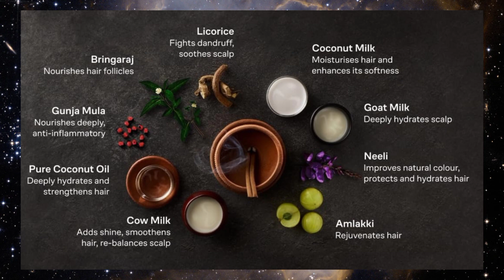Kerala Ayurveda Neelibringadi Keram Hair Oil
Kerala Ayurveda Neelibringadi Keram Hair Oil - 200 ml | Promotes Hair Growth | Strengthens Hair Root & Helps Reduce Hair Fall | Helps Fight Dandruff with Bringaraj, Amla & Coconut Oil

HAIR: Transform your hair with Kerala Ayurveda Neelibringadi Keram, an Ayurvedic oil infused with premium herbs in pure coconut oil. Enriched with Neeli and Bhringaraj, this oil nourishes the scalp, supports healthy hair growth, and restores natural color and shine for vibrant, youthful hair.

AYURVEDIC OIL FOR HAIR CARE: Say goodbye to premature greying and male pattern hair loss with Kerala Ayurveda Neelibringadi Keram. This potent blend of keshya herbs strengthens hair roots, delays hair thinning, and promotes robust hair growth, helping you regain confidence.

HELPS FIGHT DANDRUFF: Kerala Ayurveda Neelibringadi Keram fights dandruff and itchy scalp with Karnasphota. This Ayurvedic formula controls dandruff, soothes irritation, and leaves your scalp healthy and flake-free, giving you the confidence of clean, fresh hair.

Penetrates the Scalp for Deep Moisturization: The potent combination of Neeli, Bhringa, and other active herbs penetrates deeply into the scalp, providing essential moisture. This action ensures that the hair follicles receive the hydration they need to thrive.

DISCOVER KERALA AYURVEDA DIFFERENCE: Experience the power of Kerala Ayurveda Neelibringadi Keram, enriched with coconut oil & potent herbs like Neeli & Bringaraj. This all-in-one oil helps fights dandruff, & hair fall, promoting stronger, thicker, healthier hair